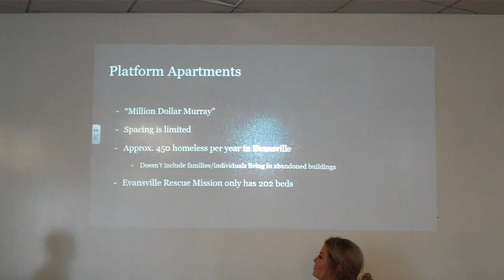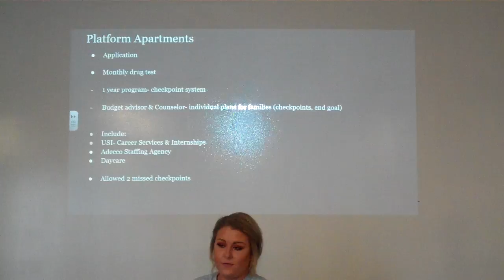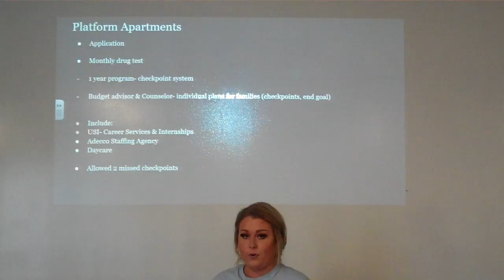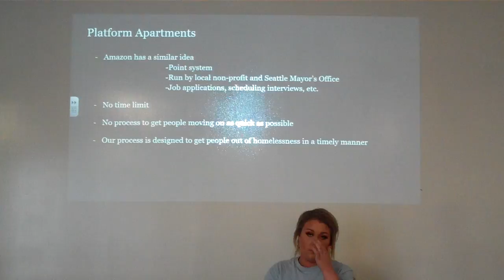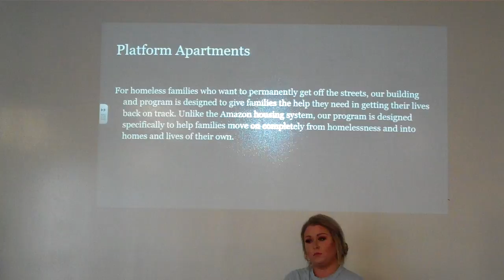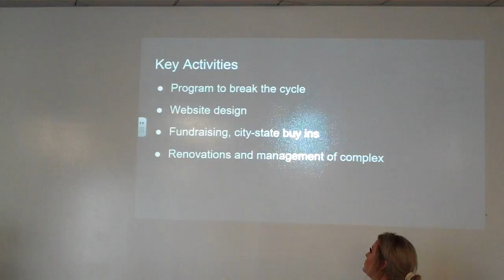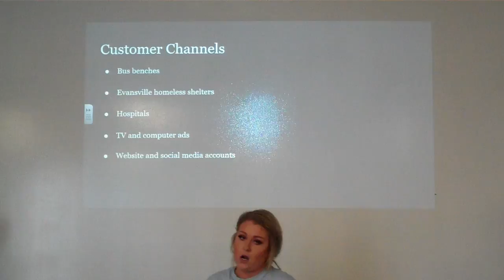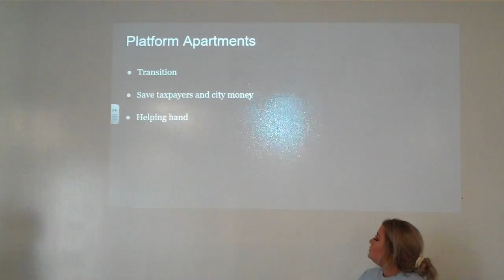Kent, Taylor, Sophie